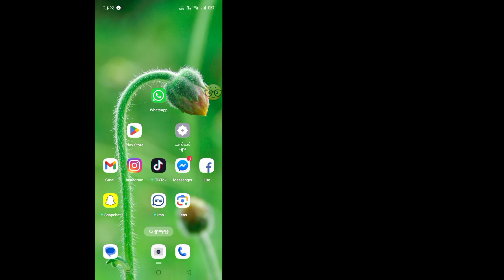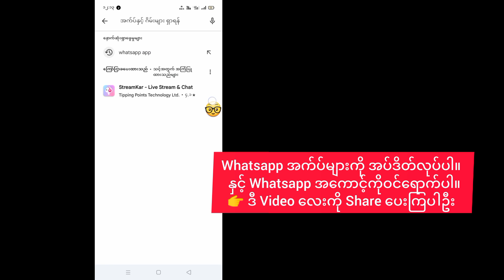အင်တာနက် "ON" Whatsapp "ပိတ်" || မိုဘိုင်းဒေတာဖွင့်ထားသည့်အခါ whatsapp ကို မည်သို့ပိတ်ရမည်နည်း။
မင်္ဂလာပါ သူငယ်ချင်းများ မှ ကြိုဆိုပါတယ်။

 FA ဖြေရှင်းချက်

 ဒီဗီဒီယိုအကြောင်း

 ဒီဗီဒီယိုမှာ မိုဘိုင်းဒေတာဖွင့်ထားချိန်မှာ whatsapp ကို ဘယ်လိုပိတ်ရမလဲဆိုတာကို ပြောပြနေပါတယ်။

 👨‍💼👨‍💼 အလုပ်ညွှန်ကြားချက်

 1. Whatsapp အက်ပ်များကို နှိပ်ပြီး ဖိထားပါ။

 2. အက်ပ်အချက်အလက်ကို ထည့်သွင်းပါ။

 3. ဒေတာကိုရှင်းလင်းပြီးသေချာအောင်လုပ်ပါ။

 ခွင့်ပြုချက်အားလုံး။

 ယခု ပိတ်ပါ။

 အသိပေးချက်များ

 Whatsapp အက်ပ်များကို အပ်ဒိတ်လုပ်ပါ။

   နှင့် Whatsapp အကောင့်ကိုဝင်ရောက်ပါ။

   မူပိုင်ခွင့်ဆိုင်ရာ ငြင်းဆိုချက် 1976 မူပိုင်ခွင့်အက်ဥပဒေ ပုဒ်မ 107 အရ ဝေဖန်မှု၊ မှတ်ချက်ပေးမှု၊ သတင်းအစီရင်ခံမှု၊ သင်ကြားမှု၊ ပညာသင်ဆုနှင့် သုတေသနစသည့် ရည်ရွယ်ချက်များအတွက် "တရားမျှတသောအသုံးပြုမှု" အတွက် ထောက်ပံ့ကြေးကို ပေးအပ်သည်။  တရားမျှတစွာအသုံးပြုခြင်းသည် မူပိုင်ခွင့်ဥပဒေဖြင့် ခွင့်ပြုထားသောအသုံးပြုမှုဖြစ်ပြီး ချိုးဖောက်မှုဖြစ်နိုင်သည်။  အကျိုးအမြတ်မယူသော၊ ပညာရေး သို့မဟုတ် ကိုယ်ရေးကိုယ်တာအသုံးပြုမှုသည် တရားမျှတသောအသုံးပြုမှုကိုဖြစ်စေသော ဟန်ချက်ညီစေရန် အကြံပြုချက်

 သင်၏မေးခွန်းများ

 မိုဘိုင်းဒေတာဖွင့်ထားသည့်အခါ whatsapp ကို မည်သို့ပိတ်ရမည်နည်း။

 Redmi တွင် မိုဘိုင်းဒေတာဖွင့်ထားသည့်အခါ whatsapp ကို မည်သို့ပိတ်ရမည်နည်း။

 whatsapp ဒေတာဖွင့်ပါ။

 whatsapp ကိုပိတ်နည်း ဒေတာဖွင့်နည်း

 karne ka tarika မှ whatsapp

 whatsapp ပိတ်ထားသော်လည်း net on ပါသည်။

 net ကိုဘယ်လိုထားရမလဲ ဒါပေမယ့် whatsapp ကိုပိတ်ထားပါ။

 ဒေတာဖွင့်ထားချိန်တွင် whatsapp ကိုမည်သို့ပိတ်မည်နည်း။

 ဒေတာဖွင့်ထားချိန်တွင် whatsapp မက်ဆေ့ချ်များကို မည်သို့ရပ်တန့်မည်နည်း။

 whatsapp data connection ကိုဘယ်လိုပိတ်ရမလဲ

 karne ka tarika အွန်လိုင်းမှ whatsapp mein

 whatsapp အတွက် မိုဘိုင်းဒေတာ ပိတ်ထားသည်။

 အင်တာနက်ရှိသော်လည်း whatsapp အော့ဖ်လိုင်း

 whatsapp ပေါ်က data တွေကို ပိတ်လိုက်ပါ။

 ဒေတာပေါ်ပေမယ့် whatsapp အလုပ်မလုပ်ပါဘူး။